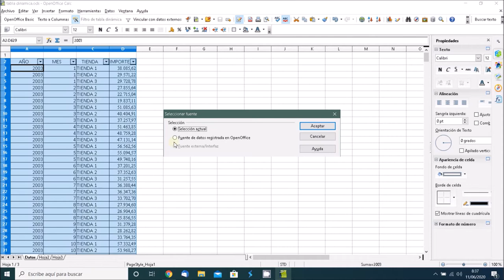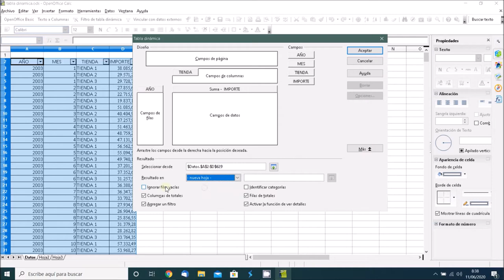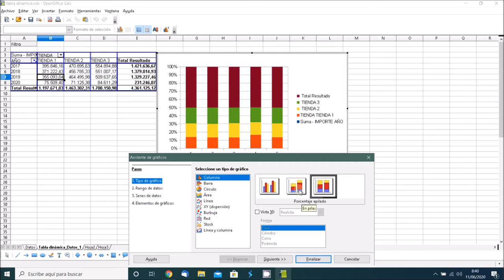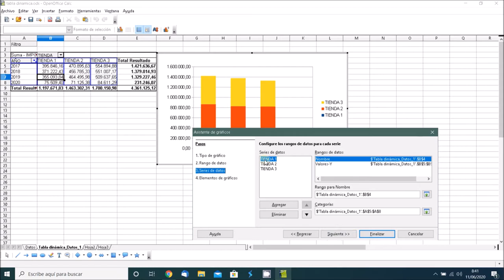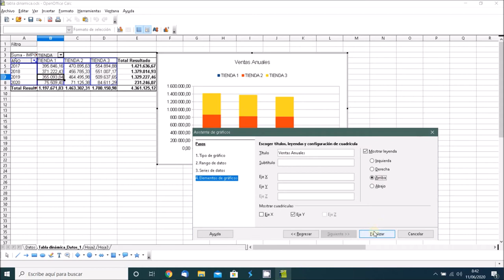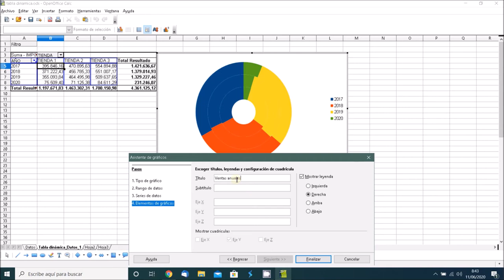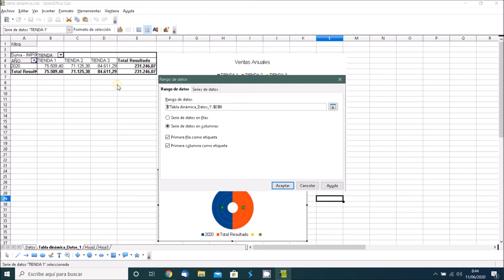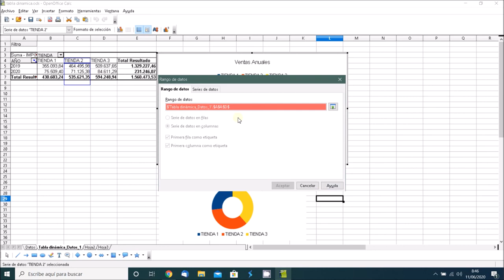22 OpenOffice. Tablas dinamicas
Tablas dinamicas desde OpenOffice Calc.
En el video se muestra como generar una tabla dinamica a partir de una serie de datos, generando tambien graficos a partir de esta.